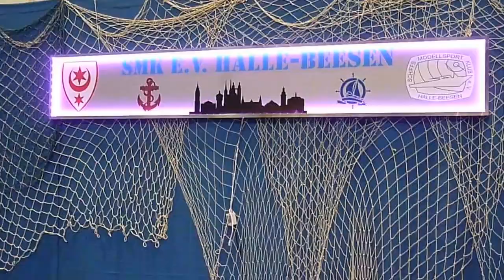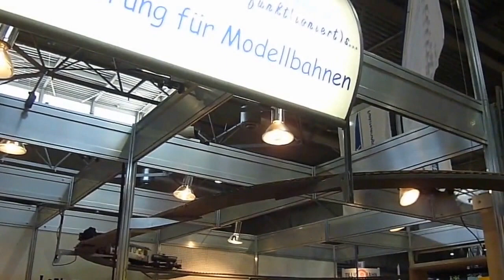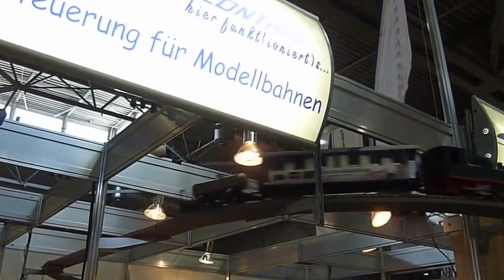Leipzig - Modell Hobby Spiel - 3. bis 6. Oktober 2013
Hobbymessebesuch Leipzig 2013